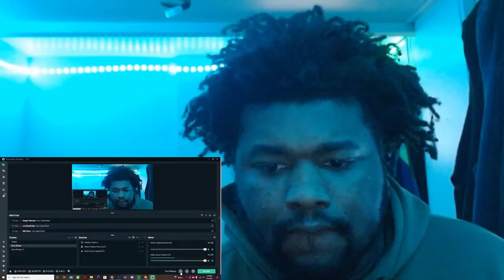DaBaby & NBA YoungBoy - WiFi [Official Audio] Reaction!